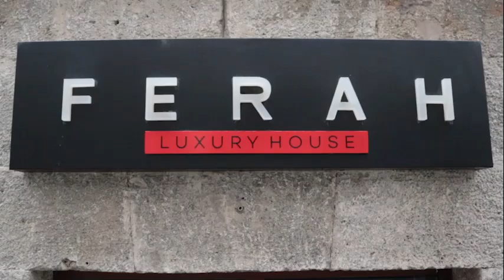Ferah Luxury House